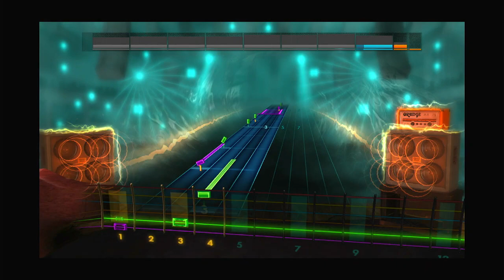Rocksmith 2014 - World Party - Call Me Up